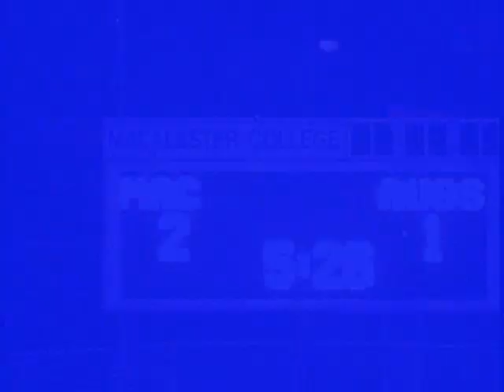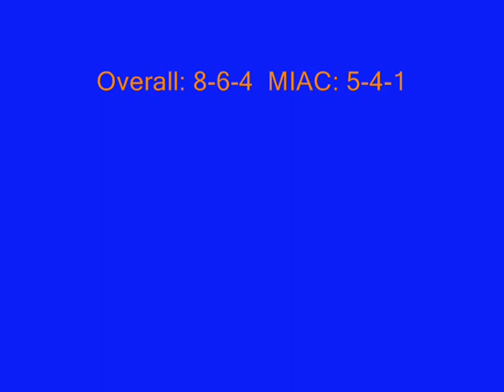Macalester Men's Soccer 2007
Mac Men's Soccer 2007 Highlights